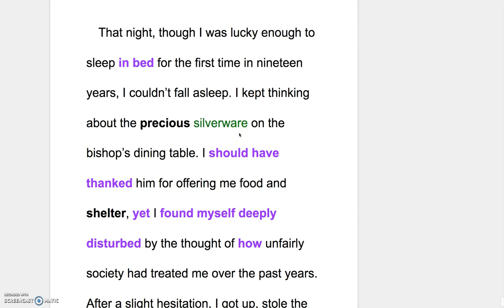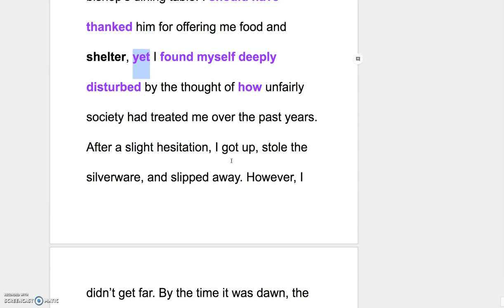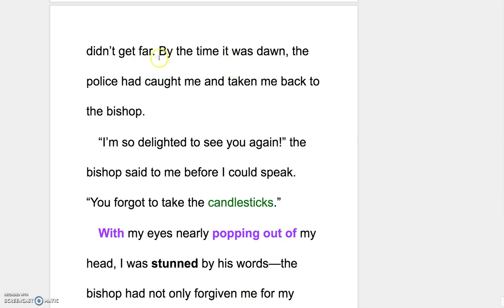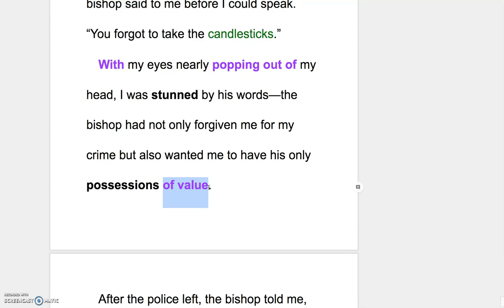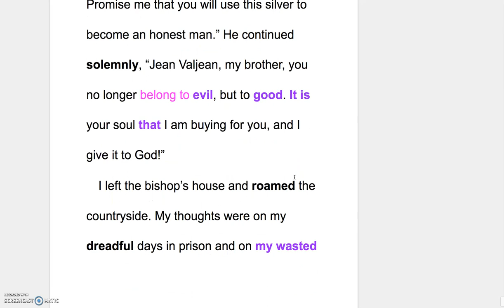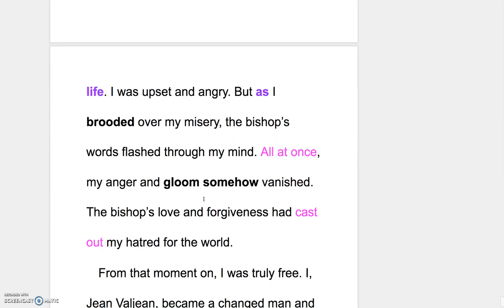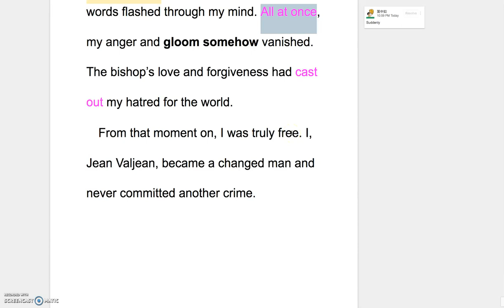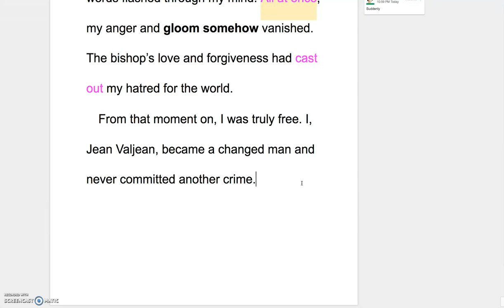B3L12 Explanation of the Reading Part II